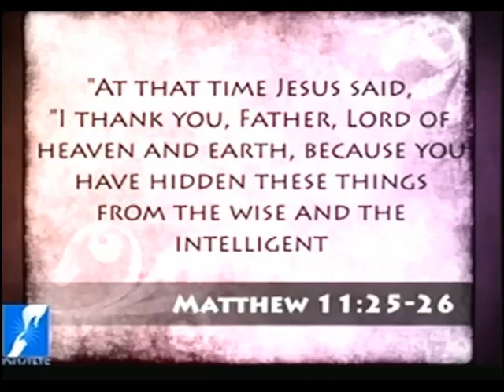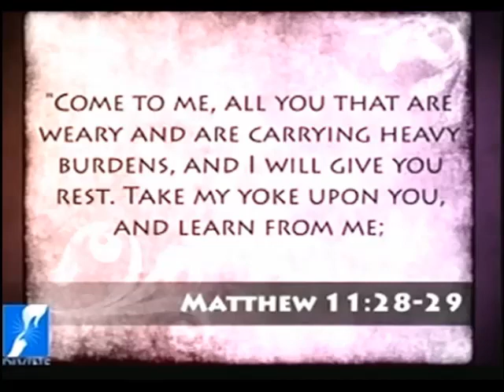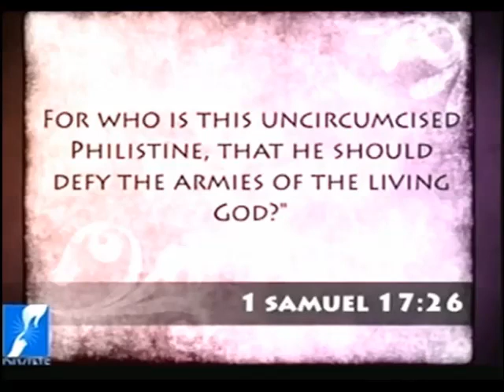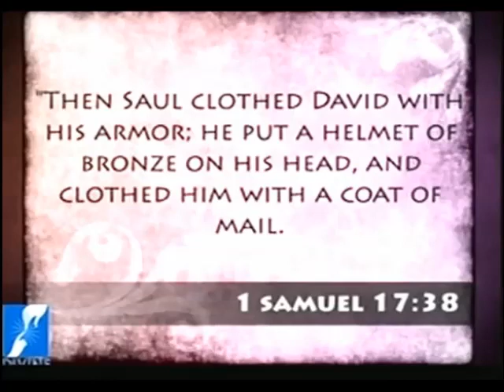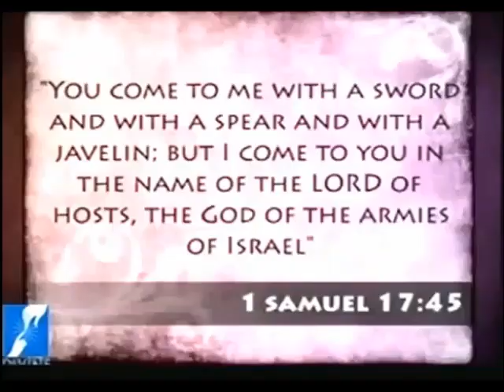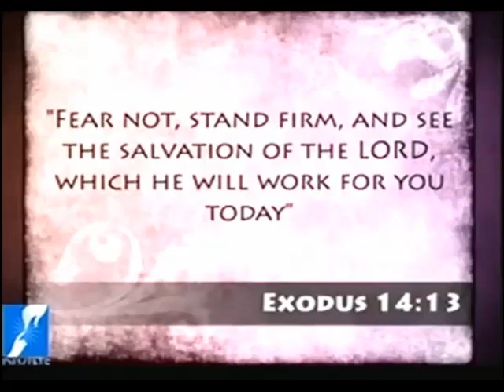Fr Michael Payyapilly - How do we face our giants (English)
video to be globally blocked or muted.Copyright Disclaimer Under Section 107 of the Copyright Act 1976, allowance is made for "fair use" for purposes such as education, comment, criticism, news reporting, teaching, scholarship, and research.